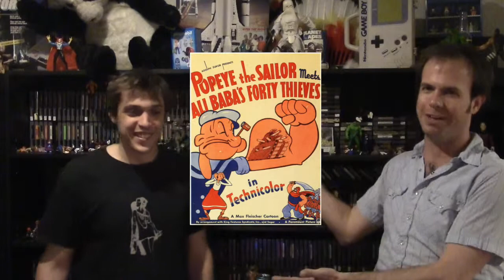Episode 45: Popeye